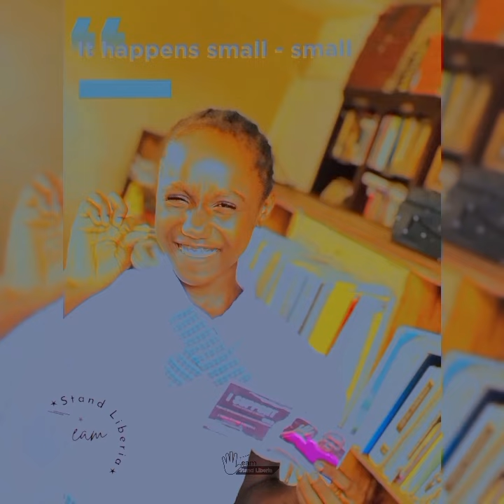Why should they Speak Out.. and Loud..?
Outreach